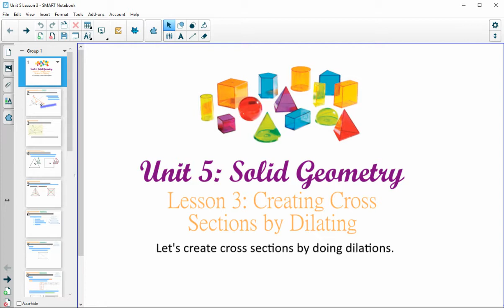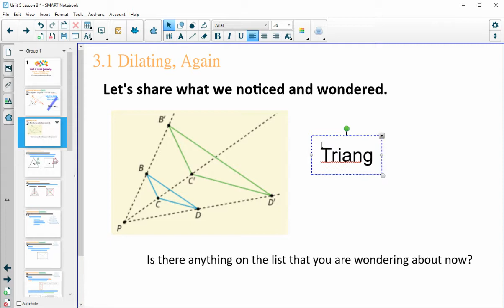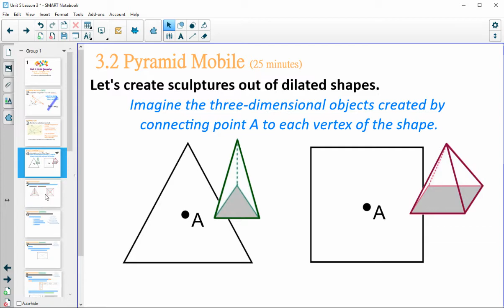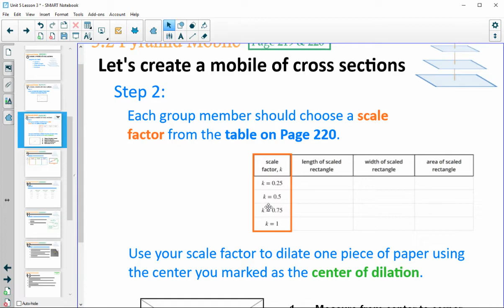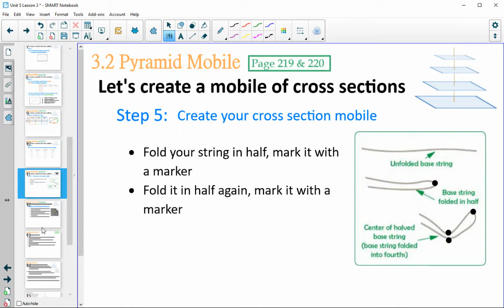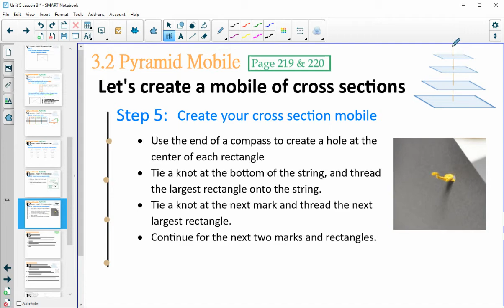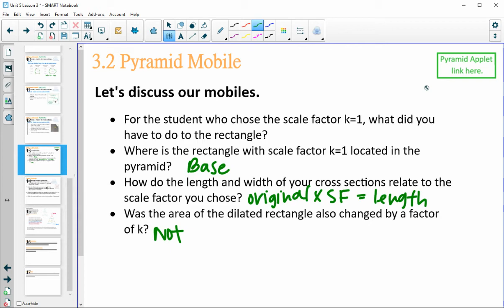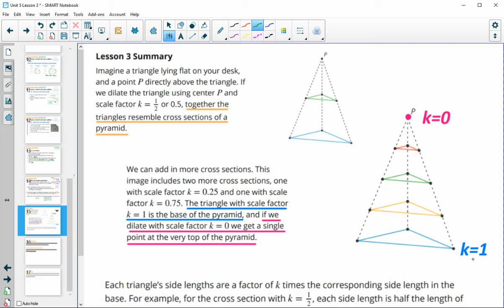Unit 5 Lesson 3 Video Lesson IM® GeometryTM authored by Illustrative Mathematics®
Unit Title: Solid Geometry
Lesson Title: Creating Cross Sections by Dilating

Common Core Standards in This Lesson:
CCSS.HSG-GMD.B.4
CCSS.MP6